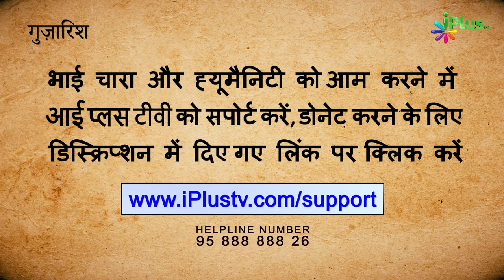NAZM - Soj-E-Dil Chahiye... Chasm Nam Chahiye | Jameel Akhtar Shafique | Hamd o Naat 117 iPlus TV